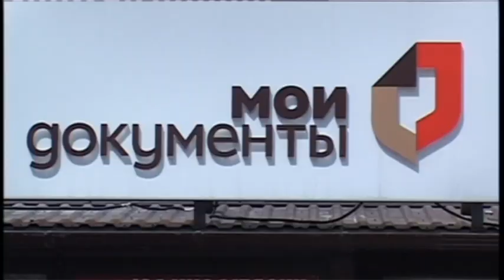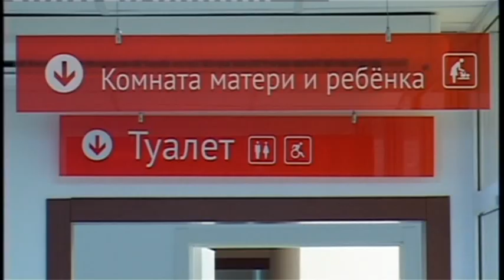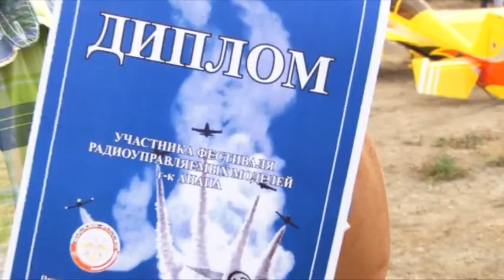Новости "Анапа Регион" от 4 августа 2015 года